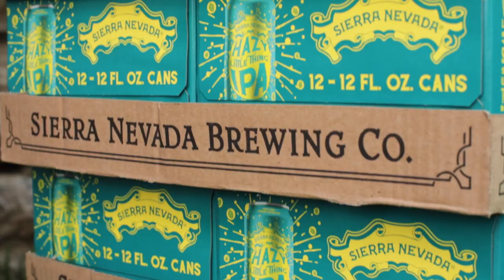INNER WAVE - "Oof" (Live in Los Angeles, CA 2021)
Watch Inner Wave Jam in the Van!

*** Credits ***
Artist: Inner Wave
Mixing Engineer: Sean P Jones
Recording Engineer: Ethan Glaze
Post Production: Adam Wiess
Director of Photography: Jack Higgins